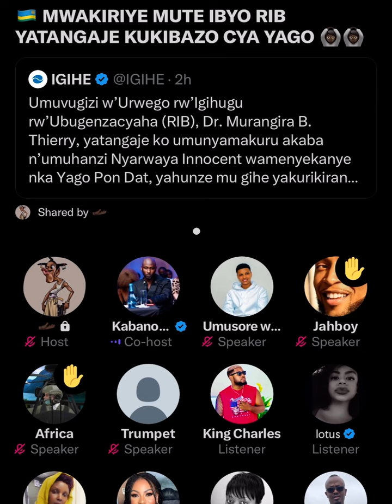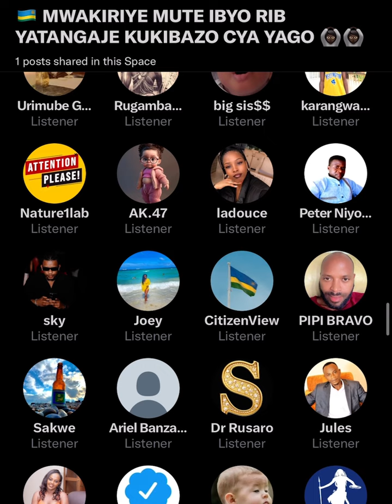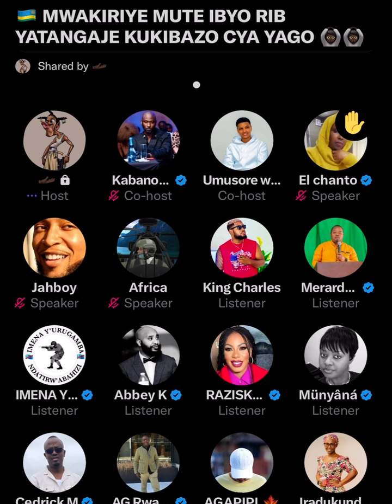LIVE:RIB NYUMA YO GUTANGAZA IBYA YAGO GODFATHER AHISE ASHYIRA HANZE UKURI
Ngushimiye cyane wowe ukurikirana ibiganiro bya ANNET TV SHOW umunsi kumunsi nibyinshi byiza tugufitiye kandi uzakunda cyane byubaka.
Niba hari inkuru wifuza kudusangiza waduhamagara cg ukatwandira kuri:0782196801